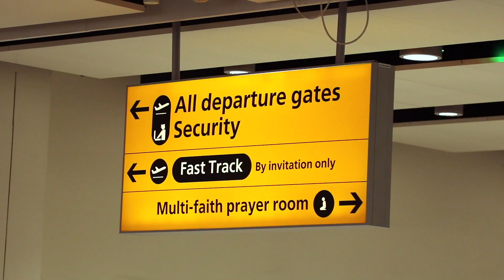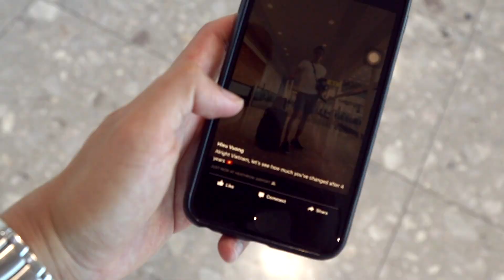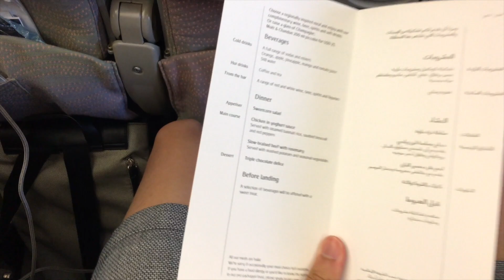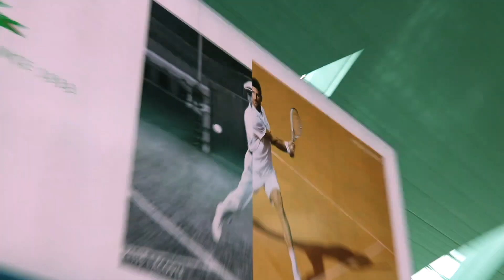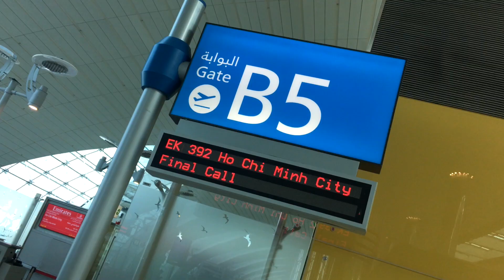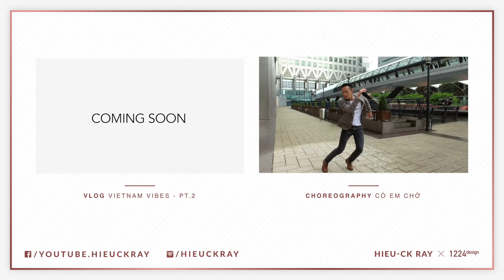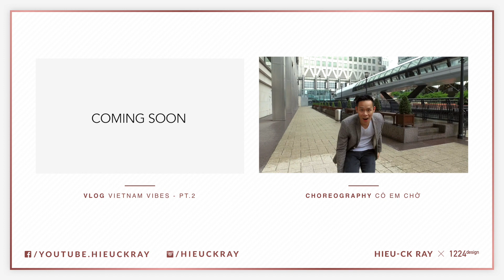PT.1 - 14 TIẾNG TRÊN MÂY | [Vlog] VIETNAM VIBES